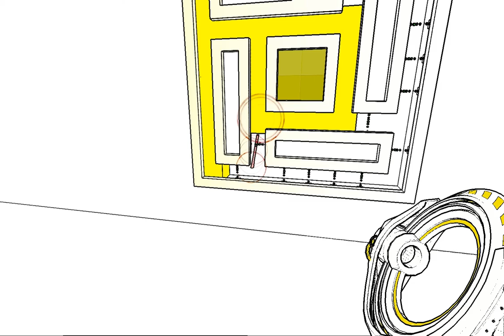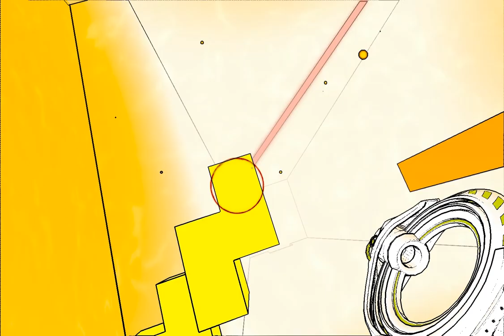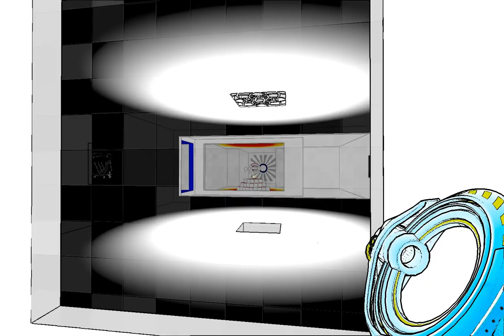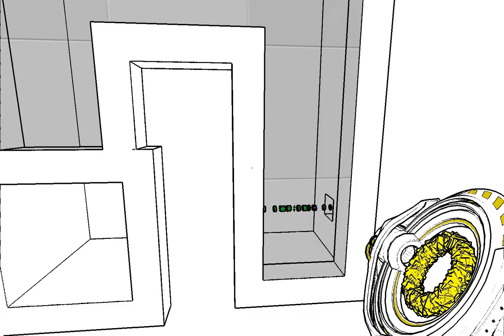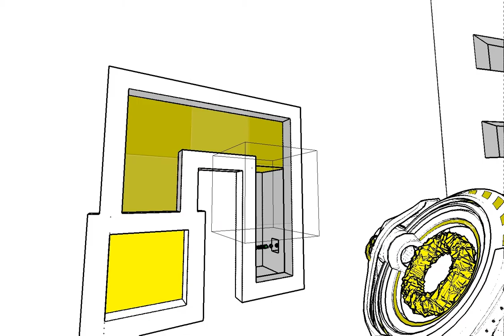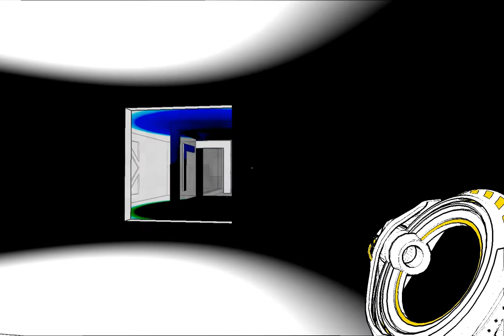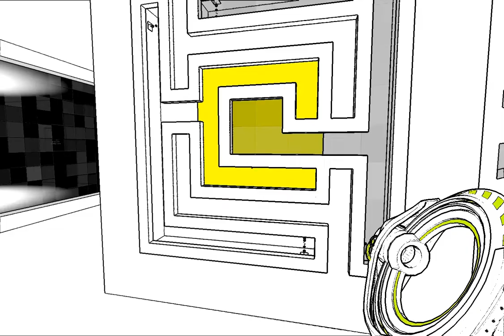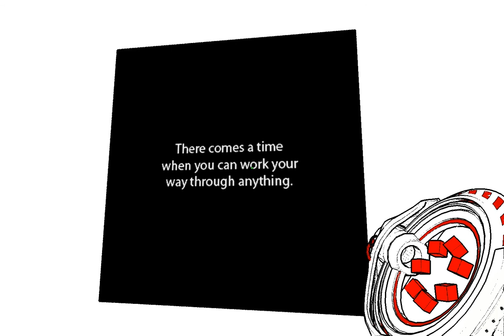Let's Play Together Antichamber #14 [Deutsch][HD]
/*\ Antichamber /*\
Genre: Abenteuer, Indie
Freigabe: -

Publisher: Demruth
Entwickler: Alexander Bruce

Was gefällt euch an unseren Let's Plays?

Was können wir besser machen?

Was sollen wir als nächstes Let's Playen?